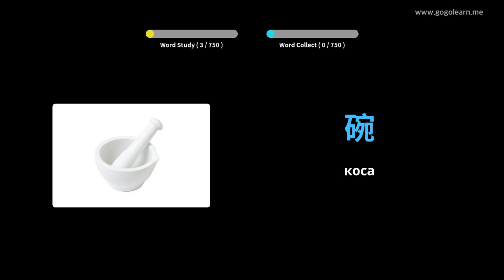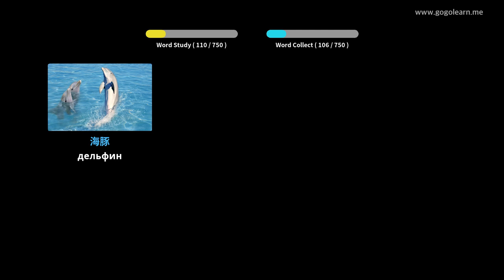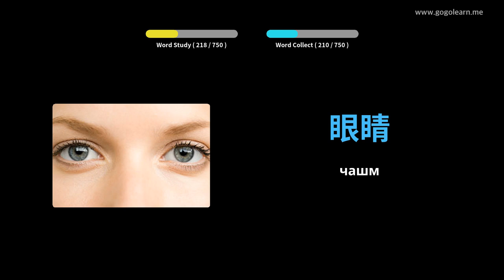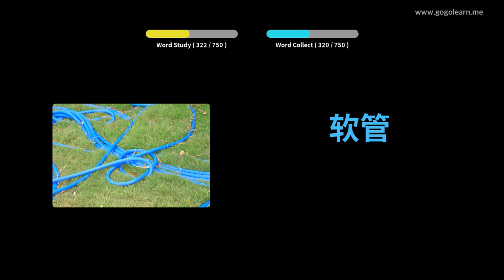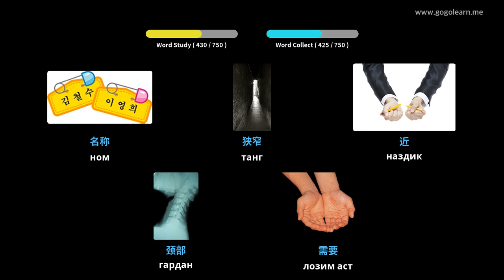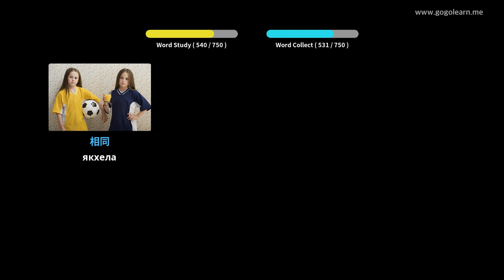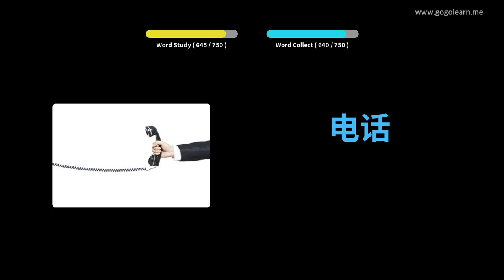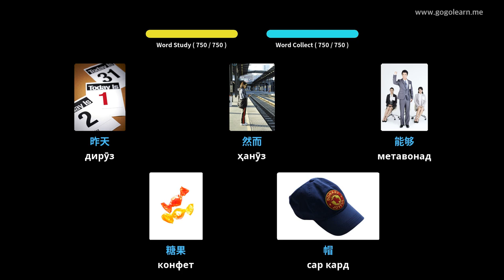Фарзандони вожаҳои чинӣ | Golearn